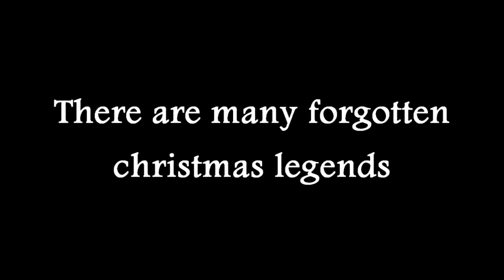10 Creepy Vintage Christmas Photos